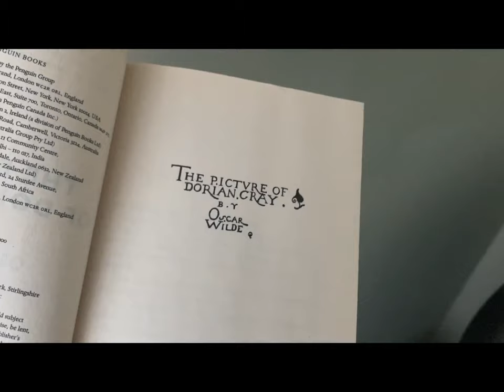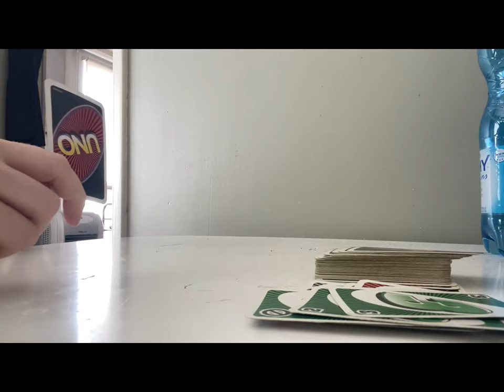SILENT VLOG I Tea Time and Playing ♡ I 사일런트 블로그 I 티타임과 놀기 ♡